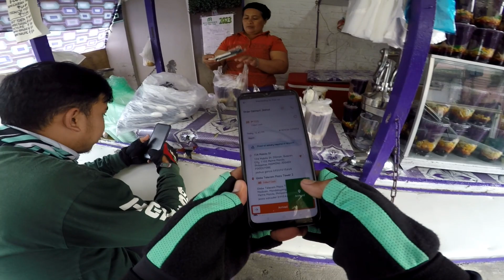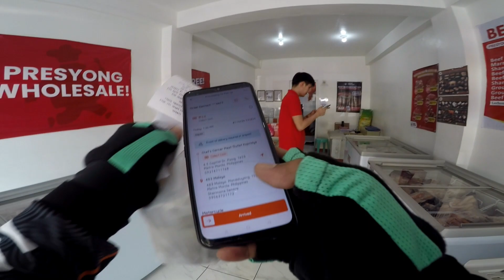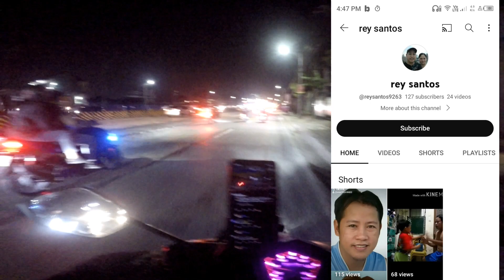Ano ba malaking kita malapitan oh malayuan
Tips at diskarte, mahirap pala pag ganito, Hirap kumuha Ng booking kahit maganda rating ko